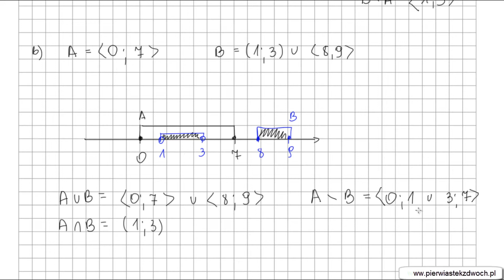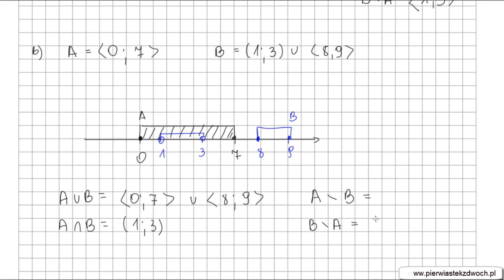Zad 4 str 68